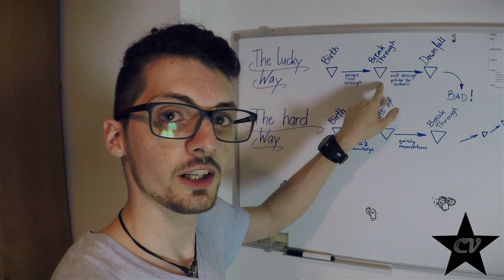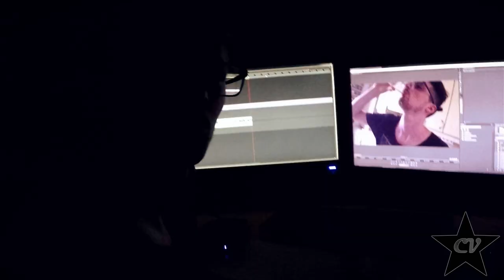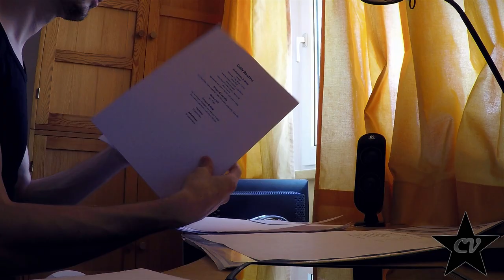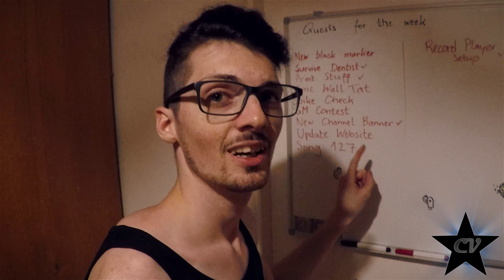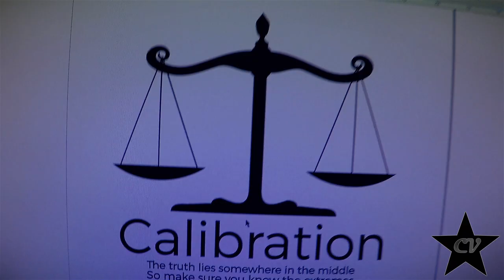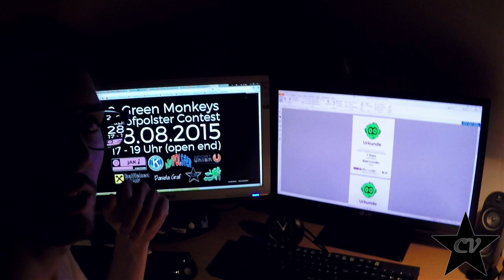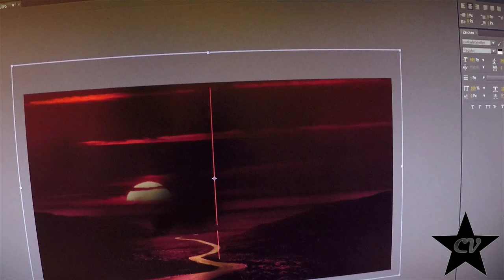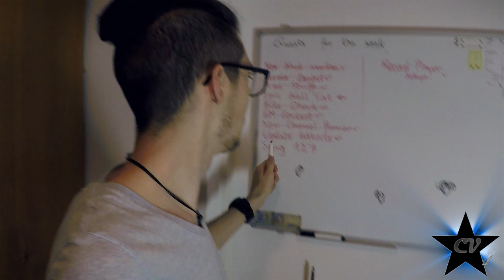The Road to Success ◈ Testing my New Record Player | CVLOG 1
Exporting took 5 hours, uploading took 1.600 minutes, so that was unexpected! Next time will be better :)

Things going on in this VLOG:

~ ~ ~ Monday ~ ~ ~
▼ Explaining the road to success
. . .▼ Avoid the lucky way
. . .▼ Commit to the hard way
▼ Surviving the dentist, getting my tooth drilled to bits
▼ Buying the overpriced skeleton housing for the GoPro Hero 4 for better audio
▼ Meetup with my landlady in Korneuburg
▼ Printing stuff at the printshop
▼ Dentist again, getting a Cerec AC onlay restoration
▼ Getting incontinence thanks to my numbed lips
▼ Reviewing the first VLOG footages
▼ Taking the last photos of my ex girlfriend off my walls
▼ Quests for the week
. . .▼ Get a new black marker
. . .▼ Survive the dentist
. . .▼ Print stuff
. . .▼ Get an epic wall tattoo
. . .▼ Bike check
. . .▼ Green Monkeys contest preparations
. . .▼ New channel art banner
. . .▼ Record my 127th song (Worlds Collide)
. . .▼ Record player set up
▼ Getting done a temporary channel art

~ ~ ~ Tuesday ~ ~ ~
▼ Surviving the dentist, getting my other tooth drilled to bits
▼ Getting devastating results, root canal surgery here I probably come
▼ Not getting over the weirdness of talking to a camera in front of you
▼ Exchanging the last picture of my ex girlfriend
▼ Testing my new daily trainings routine
▼ Getting my bike
▼ Quick pizza break, tooth's hurt like hell
▼ Setting up the record player
▼ Climbing session, finally beating this stupid red boulder problem
▼ Huge real life blood moon (too much Terraria)
▼ Wall tattoo concept

~ ~ ~ Wednesday ~ ~ ~
▼ Getting lunch with my grandparents
▼ Installing the pre amp for the record player with my grand dad
▼ Improvising a volume control
▼ Roman coming by to check out the epicness
▼ Finishing the wall tattoo design
▼ Meeting Franky at the bouncy cushion
▼ Destroying things with a bow
▼ Tricking session with the guys
▼ Small birthday party
▼ Mo coming by to get my GoPro Hero 2

~ ~ ~ Thursday ~ ~ ~
▼ Showing drums and bass of song 127
▼ Eating chinese food with my landlady
▼ Getting my tripods home
▼ Getting my bike checked
▼ 36.6°C it's too hot
▼ Spray painting my Scarpa Vapor V
▼ Getting the first preparations for the contest done
▼ Climbing with a friend and the new shoes
▼ Eating chocolate from Sweden and dropping the last piece on the dirty street
▼ Doubting myself about the song
▼ Designing the flyer and certificates for the contest

~ ~ ~ Friday ~ ~ ~
▼ Not wanting to face reality, staying way too long in bed
▼ Getting down with drums and bass
▼ Failing at recording guitars
▼ Ordered a lot of audio stuff
▼ Composing transitions, intro and outro for the VLOG

~ ~ ~ Saturday ~ ~ ~
▼ Voyage to Alex
▼ Getting a black marker
▼ No black ones left getting a blue one instead
▼ Waking up Alex and eating more pizza
▼ Updating the website with Alex
▼ Working on the biography

~ ~ ~ Sunday ~ ~ ~
▼ Making major progress on the website
▼ Eating insanely good foot
▼ Voyage home
▼ Sleeping away the day
▼ Reviewing the week